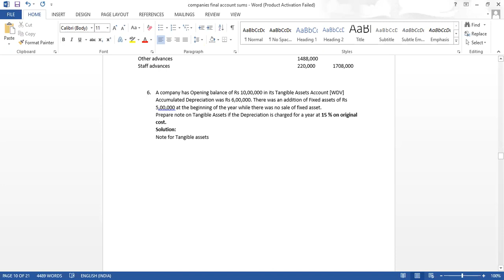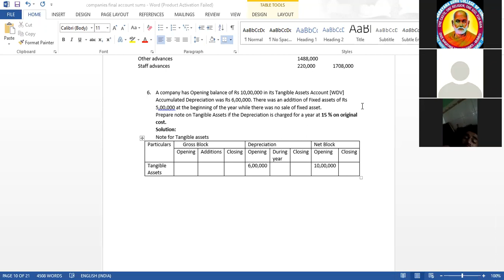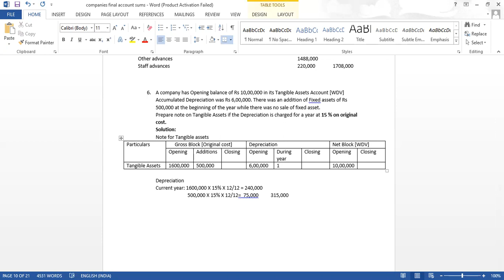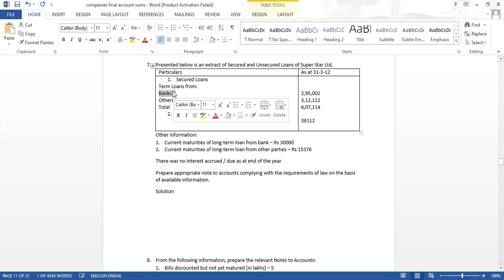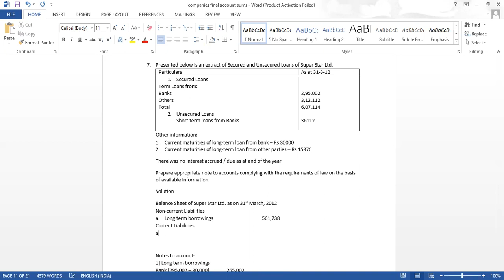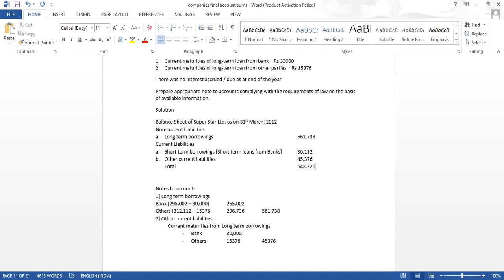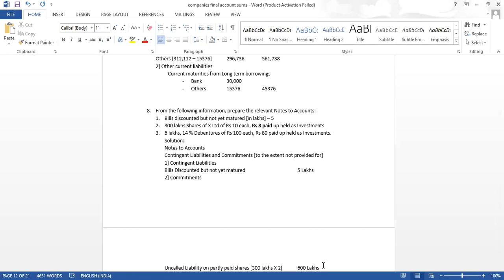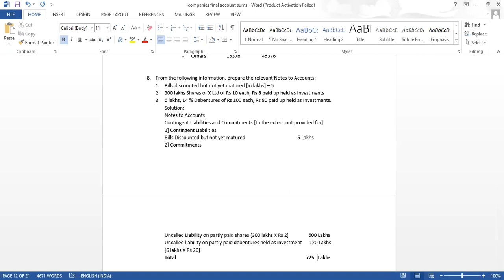TYBCOM : Financial Accounting V : Preparation of Final accounts of Companies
Problem no 6, 7 and 8 [Calculation of note of Tangible assets; Calculation of Non-current liabilities; short term borrowings ; other current liabilities and note of Contingent Liabilities and commitments]